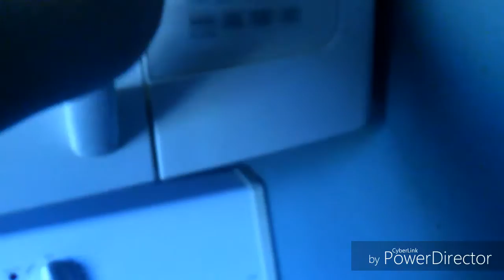You have behalf commercial